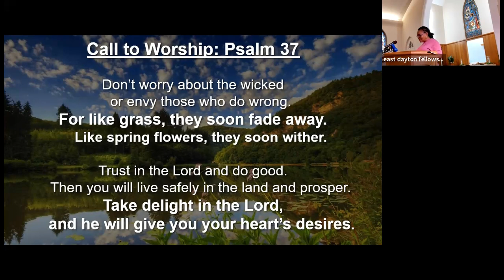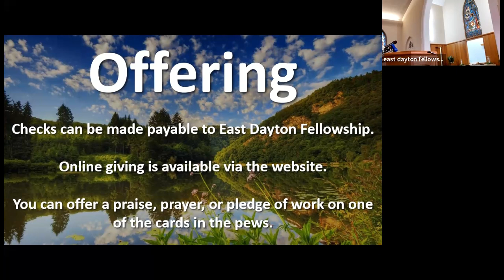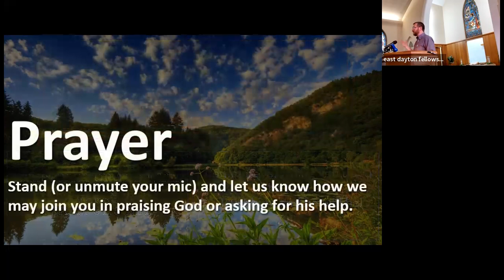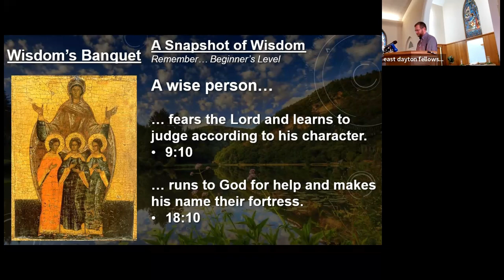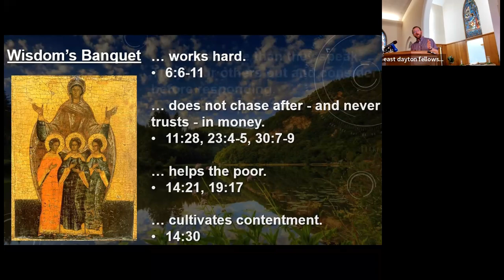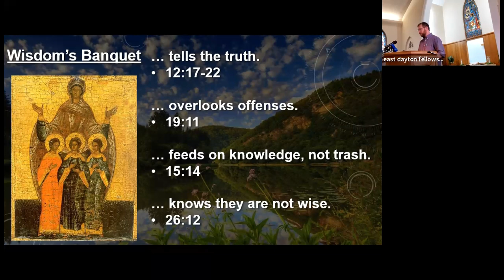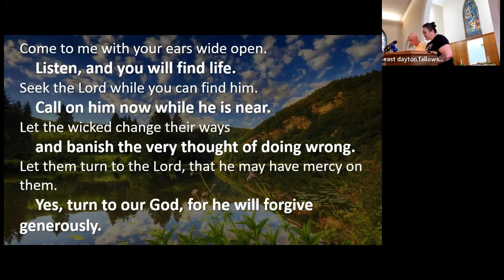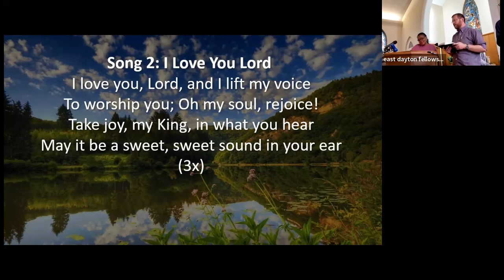2024.08.04 Worship video – Wisdom’s Banquet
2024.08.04 Worship video – Wisdom’s Banquet
Proverbs
Pastor Zach Spidel